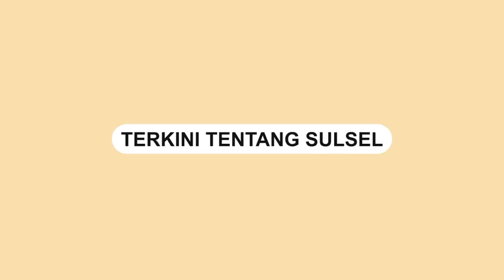Aksi Pencurian Uang di Laundry di Makassar, Pelaku Masih Dibawah Umur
Aksi pencurian terjadi di Anugrah Loundry di Jalan Toddopuli 10 Makassar terekam CCTV pada Minggu (16/04/2023).

Video yang memperlihatkan dua orang pelaku dengan cepat mencuri uang di sebuah laci Laundry tersebut.

Dalam video yang diunggah akun instagram @/info_kejadian_makassar terlihat pelaku yang berjumlah dua orang datang di Anugrah Loundry. Melihat tempatnya kosong salah satu pelaku langsung menjalankan aksinya dengan cepat masuk dan mengambil sejumlah uang di laci tersebut.

Pemilik yang menyadari kejadian tersebut bergegas mengejar ke dua pelaku.

Mirisnya kedua pelaku masih dibawah umur.

Voice Over: Habib (Magang Journalist)

Video terkini dan terbaru..